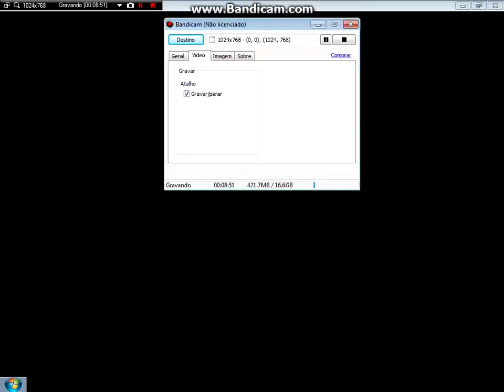Warcraft 3: Me vs 5x Insane